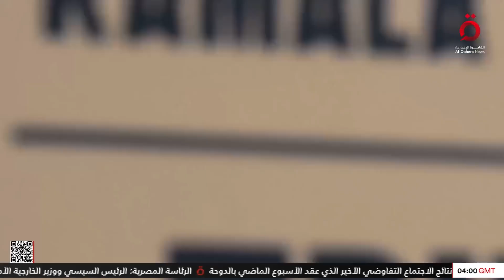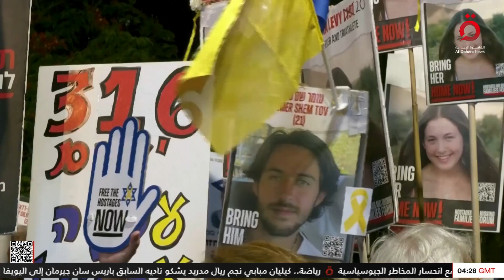غزة تستغيث .. ودرجات الحرارة المرتفعة تفاقم معاناة سكان القطاع| تغطية خاصة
21/8/2024